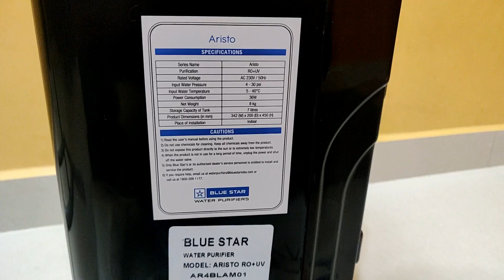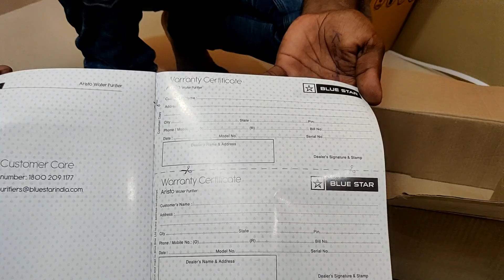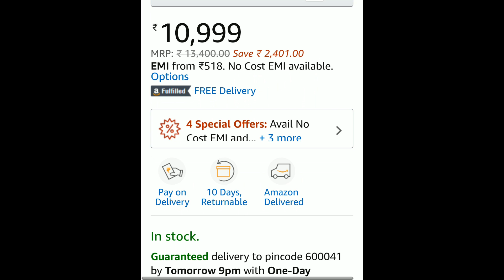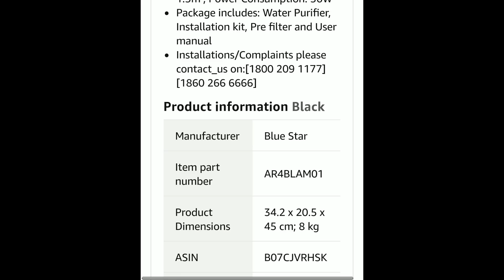How to Buy Best water Purifier in Tamil | Blue Star Aristo water Purifier RO+UV | MS TAMIL TODAY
Color: Black
Elegant looks complemented by superior performance
Alerts like purification alert, tank and low pressure alerts
Warranty: 1 year on product
Power: 36 watts; Operating Voltage: 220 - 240 volts ; Stages of Filtration: Pre-Filter, Pre-Carbon Filter, Sediment Filter, RO Membrane, Post-Carbon Filter with ATB, UV Lamp ; Power Cord: 1.5m ; Power Consumption: 36W
Package includes: Water Purifier, Installation kit, Pre filter and User manual
Installations/Complaints please contact_us on:[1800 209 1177] [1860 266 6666]